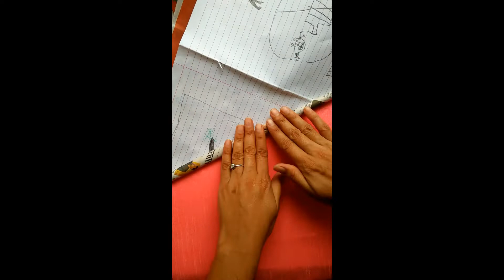diya art easy dandiya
easy to make dandiya within less time